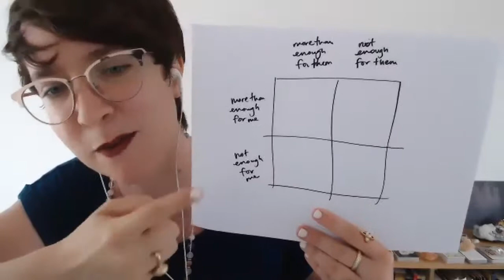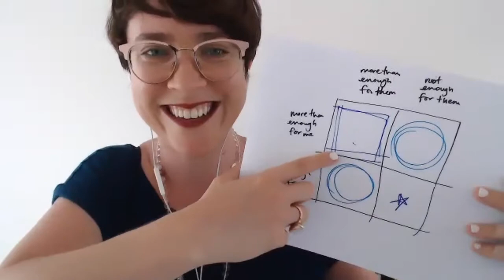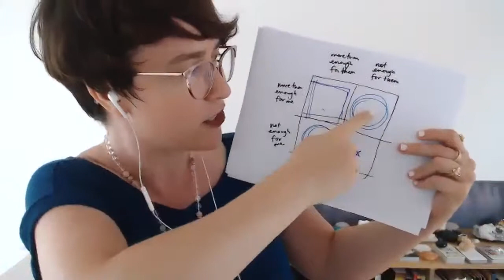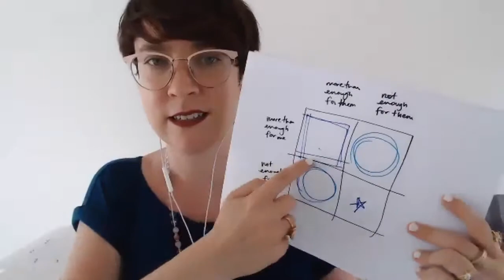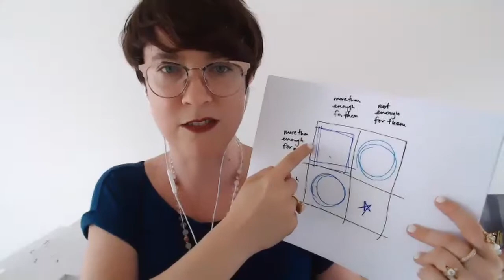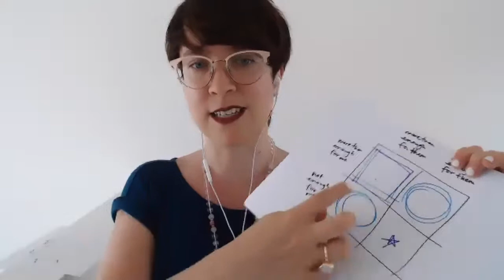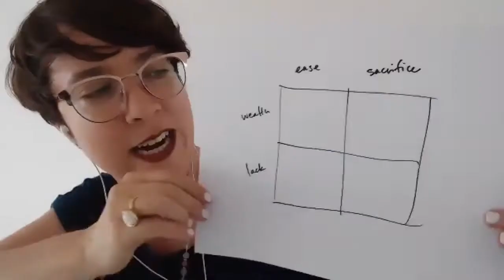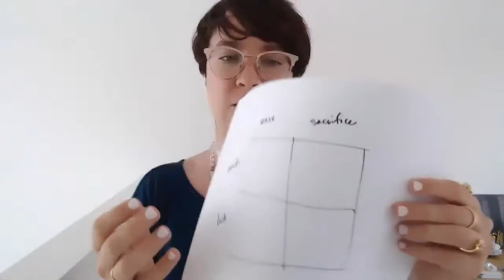Jesse Johnson: Health IS Wealth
On this episode of the Healthy Wealthy and Smart Podcast, Jesse Johnson joins me to discuss wealth and spirituality. Jesse is a success and mindset coach with a very unique approach to money and spirituality. She works with spiritual leaders, healers, and coaches to experience sales and their business as a spiritual process to earn significantly more money for their calling in life. Her clients create financial and creative abundance by dismantling the false beliefs they hold around wealth and taking action to bring money into their lives with integrity so they can serve at the highest level – no compromise, no self-sacrifice, no mediocrity, no poverty.

In this episode, we discuss:

-Four problems that block you from manifesting the wealth you want

-How to shift your mindset from a place of scarcity to a place of abundance

-Why it is difficult to assign personal responsibility and how it impacts your business

-How to create win-win situations to cultivate your own entrepreneurial growth

Shifting your mindset allows you to find more creative solutions and then, “The whole universe of possibility is actually available to us.”

Aligning your values and goals is a powerful way for entrepreneurs to create wealth, otherwise, “People don’t actually allow themselves to want what they want and to know what they want.”

There is always a reason why you are not living with financial freedom. Jesse has found that, surprisingly, “Most people are either not charging enough or not selling enough.”

Designing win-win services breeds an environment of creativity and abundance and Jesse believes, “Entrepreneurship is one of the most powerful spiritual practices there is.”

For more information on Jesse:

Jesse is a success and mindset coach with a very unique approach to money and spirituality. She works with spiritual leaders, healers, and coaches to experience sales and their business as a spiritual process to earn significantly more money for their calling in life. Her clients create financial and creative abundance by dismantling the false beliefs they hold around wealth and taking action to bring money into their lives with integrity so they can serve at the highest level – no compromise, no self-sacrifice, no mediocrity, no poverty.

Resources discussed on this show:

Jesse Johnson Coaching Website

Jesse Johnson Instagram

Jesse Johnson Facebook

Jesse Johnson LinkedIn

San Diego 2 day intensive

Show your support for the show by leaving a rating and review on iTunes!